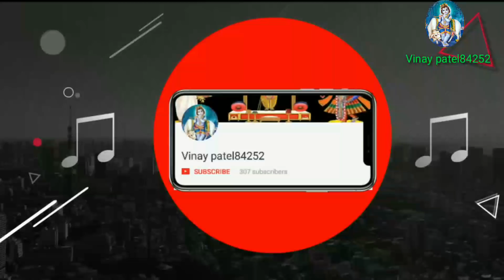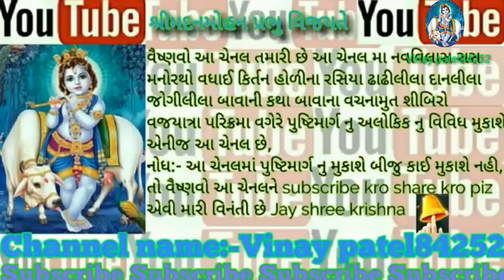6_Raval Kahe Gopi janmashtami vadhai kirtan ( Vinay patel84252 )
વૈષ્ણવો આ ચેનલ તમારી છે આ ચેનલ મા
નવવિલાસ રાસ મનોરથો વધાઈ કિર્તન
હોળી ના રસિયા ઢાઢી લીલા દાનલીલા
જોગીલીલા બાવાની કથા બાવાના વચનામુત શીબિરો વજયાત્રા પરિક્રમા
વગેરે પુષ્ટિમાર્ગ નુ અલોકિક નુ વિવિધ
મુકાશે એનીજ આ ચેનલ છે
નોધ:- આ ચેનલમા પુષ્ટિમાર્ગનુ મુકાશે બીજુ કાઈ મુકાશે નહી

Vaishnavo people like kro follow kro
Vaishnavo ne invite kro